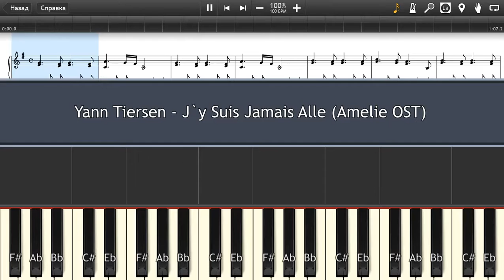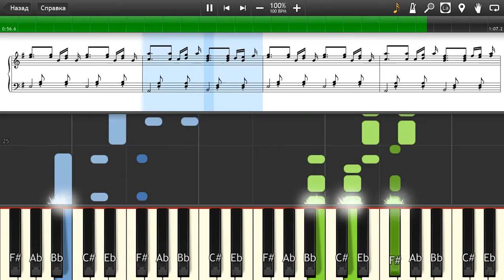Yann Tiersen - J`y Suis Jamais Alle (Amelie OST) - Piano tutorial and cover (Sheets + MIDI)